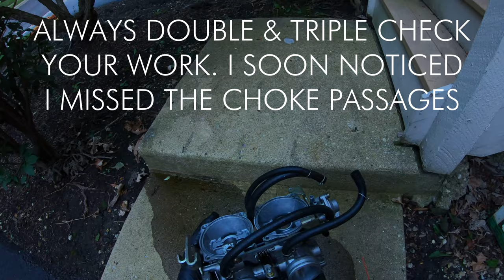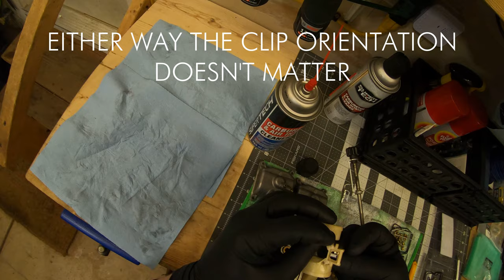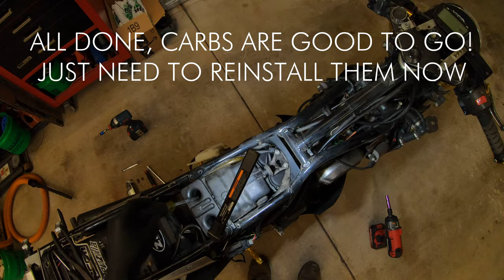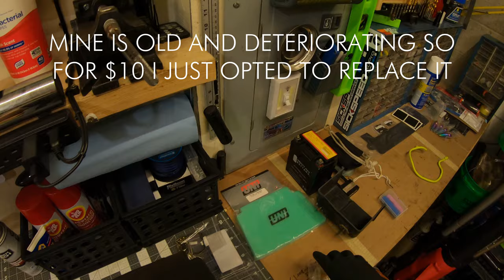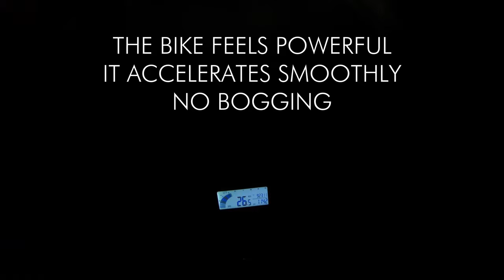How To Rebuild Or Clean Your Carburetors: Ninja 250 Carb Rebuild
This is more of a quick guide on what to do, if you need more detailed instructions head over

Tracks:
First Song: